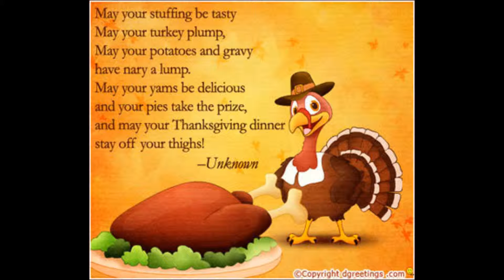Thanksgiving themed Thursday